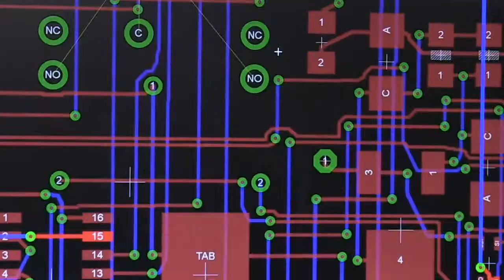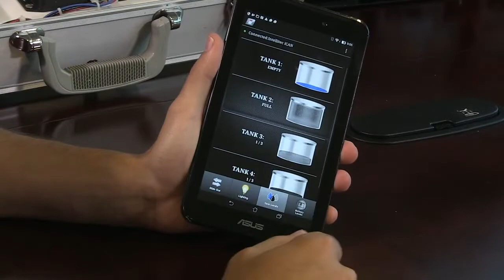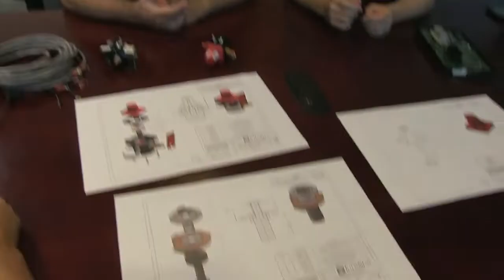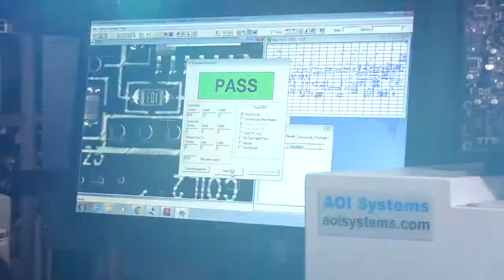Intellitec, LLC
Corporate Video for Electronics Manufacturer in Volusia County, FL.